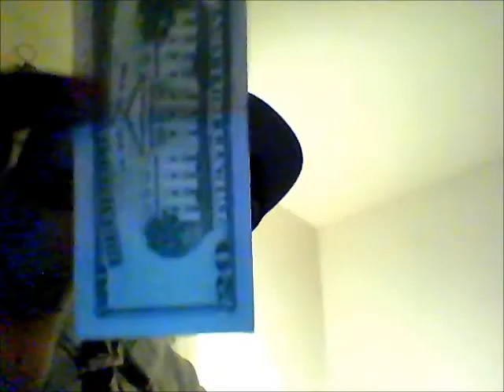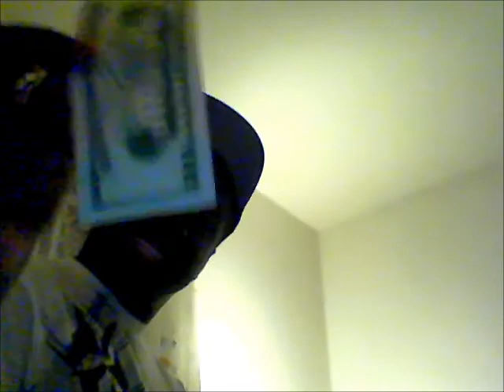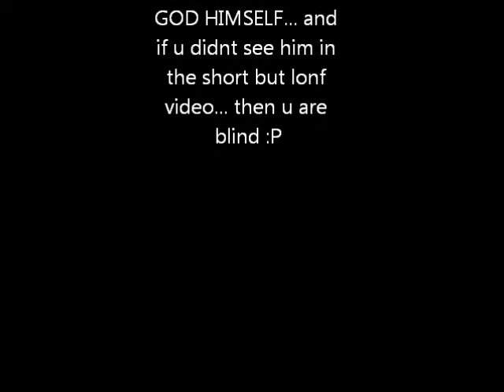2012 WELCOME VIDEO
AYO AYO its your boy MR.IDK again , i have come back after a long and enjoyable break by the grace of God and hope u guys enjoy the video!!!. ok um.. little heads up. the starting of the video ... i admit is alittle wierd but i mean. didnt know wat to do looooool OK GUYS HAPPY NEW YEAR and hope u guys take ma important piece of advice in this video THANKS ALOT!!! :D love u all